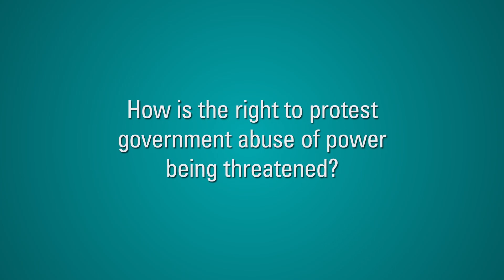Sign Codes vs. Free Speech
Across the country, government is dealing a one-two punch to property rights and free speech.  Using sign codes, cities are demanding large signs protesting eminent domain abuse be taken down.  Free speech rights are essential to protect our other rights, including our property rights.  If victims of eminent domain abuse can't speak out against it, who can?  IJ is working to defend individuals' property rights and free speech rights when they come under attack.